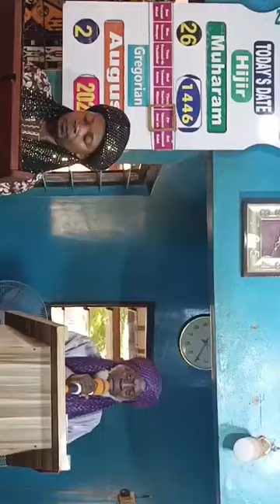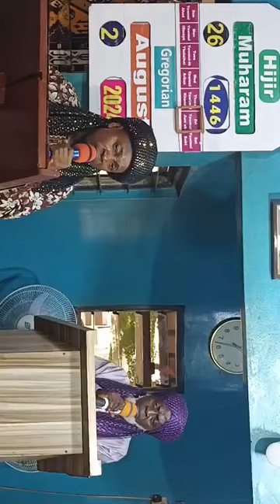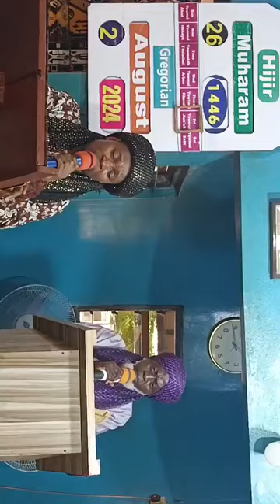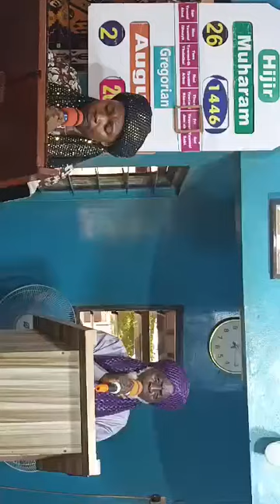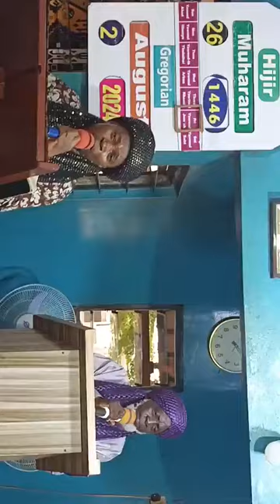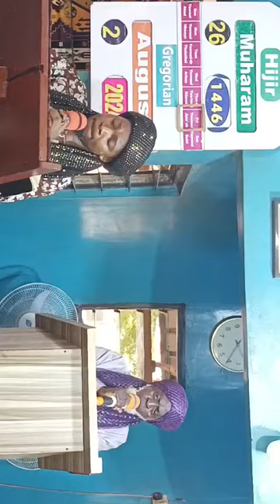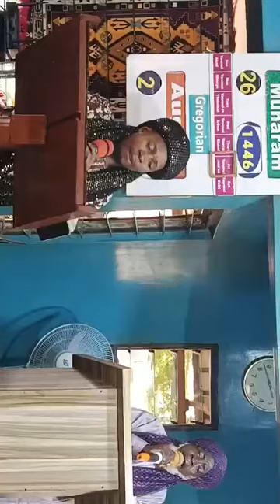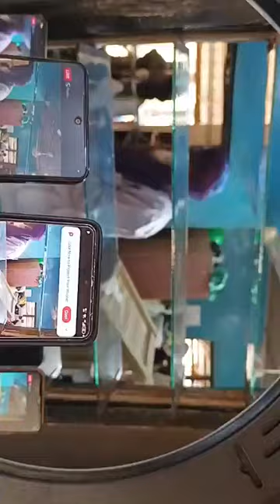JUM'AT SERVICE. KHUTBAH DATE: 26 OF MUHARRAM 1446 A.H. 2 OF AUGUST 2024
ZUMRATUL JAMIU MUMIN SOCIETY OF NIGERIA WELCOME YOU TO THE LIVE STREAMING JUM'AT SERVICE.
KHUTBAH by: Caliph Imam Issa Olaiwola Bello
DATE: 26 OF MUHARRAM 1446 A.H.
            2 OF AUGUST 2024.
@: Km. 43, Lagos/Ibadan Expressway, Pakuro Bus Stop, ISLAMIC CITY, VIA Mowe Ogun State, Nigeria 🇳🇬.
YOU CAN ALSO JOIN US ON OTHER FACEBOOK ACCOUNT:
JUNDULLAHTV LIVE,
 QURANIYOONTV LIVE,
UMMUL KITAB TVRADIO,
AHMED SULAIMAN ATANDA,
YUSUF OYEWO,
ABDULAFEEZ OYEWO,
AYINDE ATOLABGE,
KAFAYAT LAWAL.